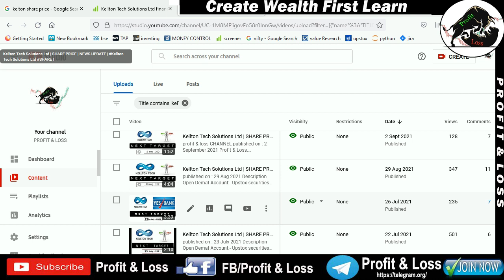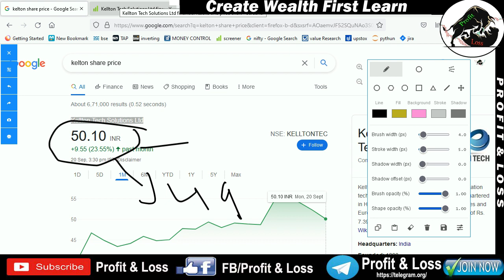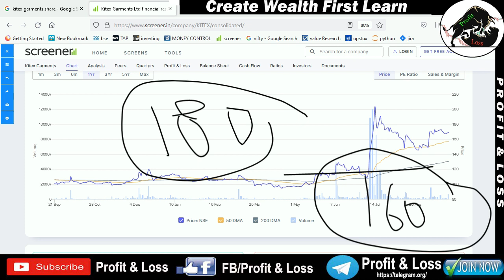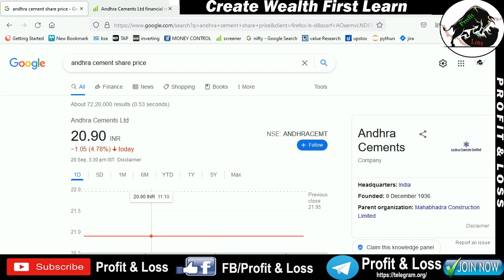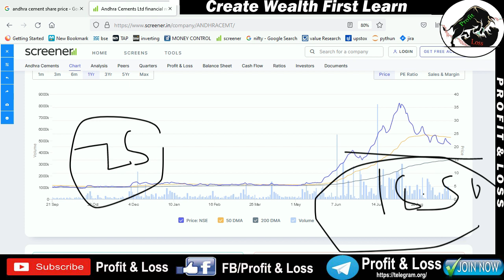Andhra Cements Ltd | Kellton Tech Solutions Ltd | Kitex Garments | SHARE PRICE | NEWS UPDATE